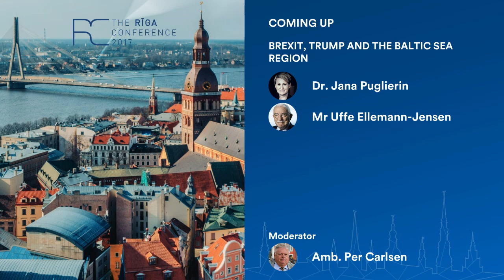Brexit, Trump and the Baltic Sea Region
What does the latest “global political earthquakes” bring to the agenda of the regional cooperation in the Baltic Sea region? Do internal challenges of individual countries overshadow common economic and political interests of the region as such?

Dr. Jana Puglierin, Head of the Alfred von Oppenheim Center for European Policy Studies
Mr Uffe Ellemann-Jensen, Former Minister of Foreign Affairs of Denmark, Honorary Chairman, Baltic Development Forum

Moderator: Amb. Per Carlsen, Senior Advisor, Baltic Development Forum